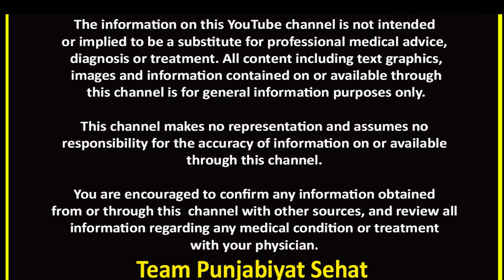ਗੋਡਿਆ ਦੇ ਦਰਦ ਲਈ ਖੁਰਾਕ, ਦਰਦ ਛੂਹ ਮੰਤਰ | Knee Paint | Joint Problem | Godeya da dard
joint medicine,
joint pain causes,
 this recipe will eliminate the pain of the worst knee,
 hand, heel and back from the root.,
knee pain medicine
oil for knee pain
Deficiency of which vitamin causes joint pain
knee pain tablet
hand joint pain medicine

 जोड़ों की दवा
जोड़ों का दर्द के कारण
सिर्फ 2 मिनट में भयंकर से भयंकर घुटने हाथ एड़ी और कमर के दर्द को जड़ से खत्म कर देगा ये नुस्खा
घुटनों के दर्द की दवा
घुटनों के दर्द के लिए तेल
किस विटामिन की कमी से जोड़ों में दर्द होता है
घुटनों के दर्द की टेबलेट
हाथ के जोड़ों का दर्द की दवा